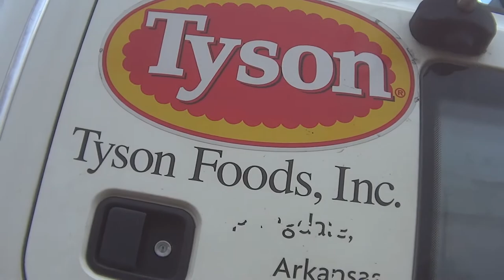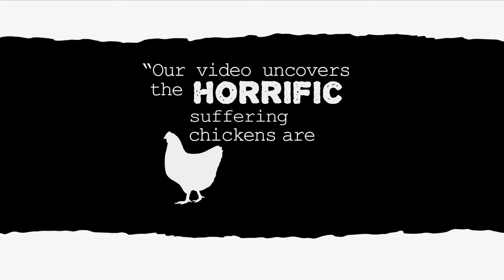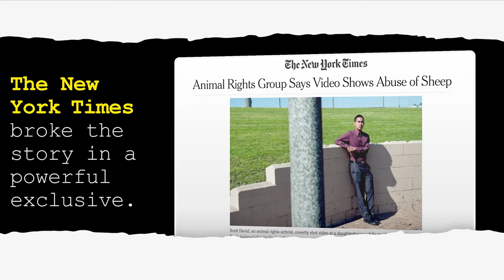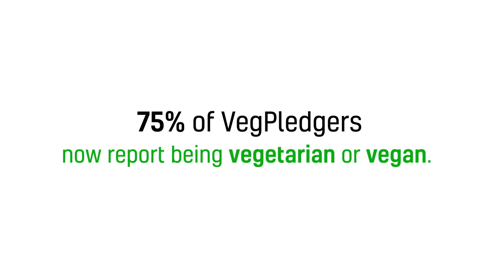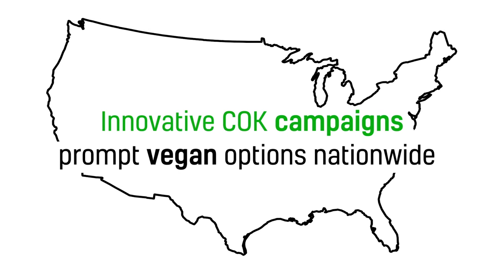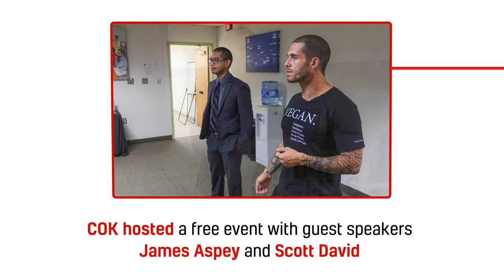2017: We are Compassion: Animal Outlook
In 2017, Animal Outlook's (then Compassion Over Killing's) groundbreaking investigations revealed truth to consumers and sparked change, our innovative legal advocacy brought justice for animals, and we inspired thousands to make kinder choices.

Standing united, we're exposing truth and inspiring change.